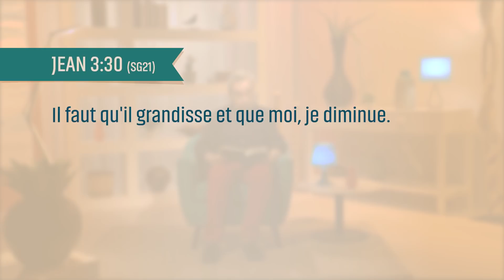A la lumière de la Parole - Jean-Louis Jayet -3- La déclaration de Jean-Baptiste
En partenariat avec Kingdom Productions et ZeWatchers, nous vous proposons de découvrir une série de courtes vidéos par Jean-Louis Jayet sur le thème "À la lumière de la parole".

Jean-Louis Jayet était missionnaire. Sa devise était " Croire c'est pouvoir".

Cette vidéo reprend le thème suivant : "La déclaration de Jean-Baptiste"